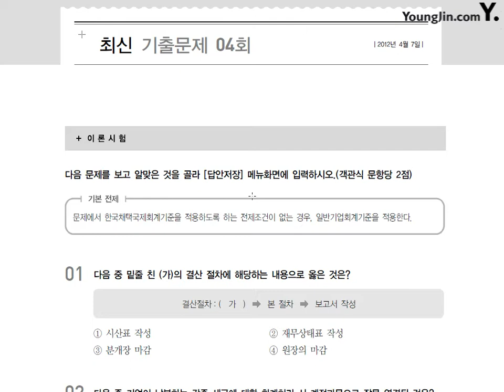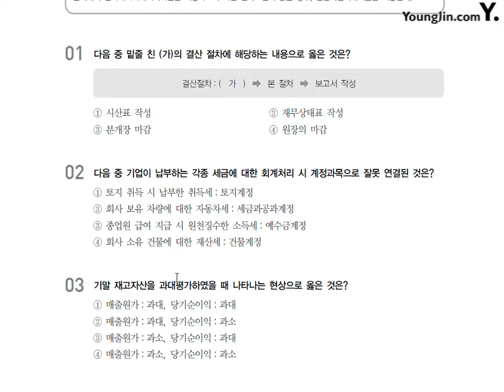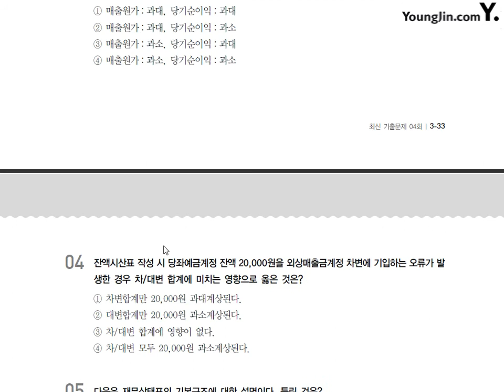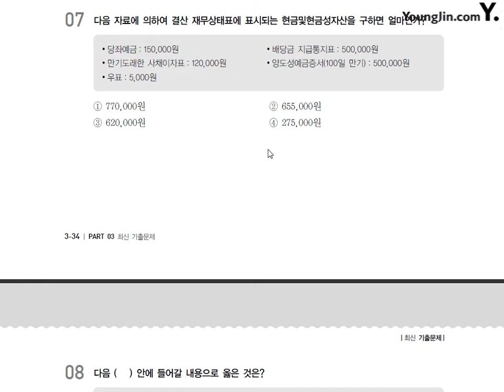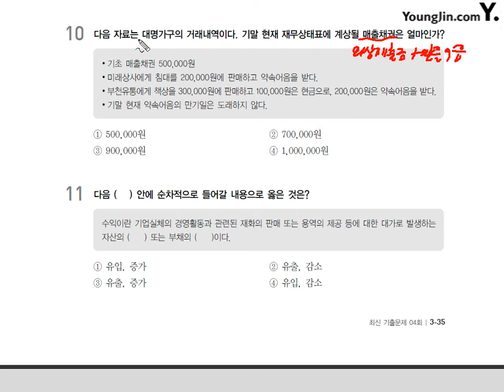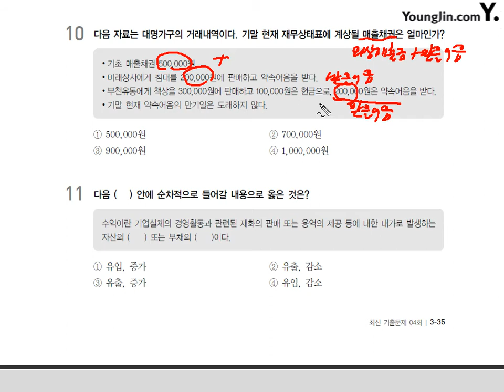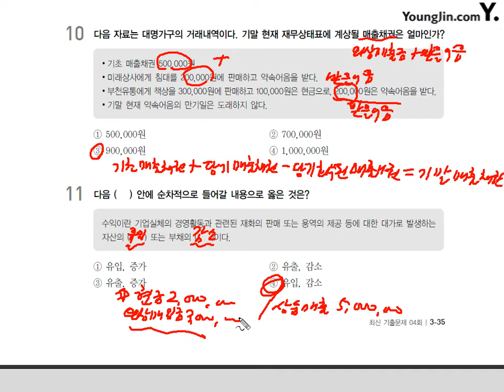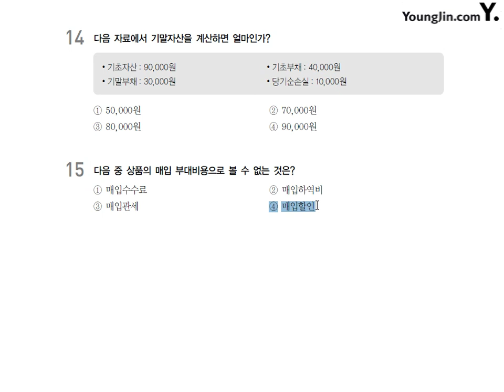제44강 기출2급 4회 이론